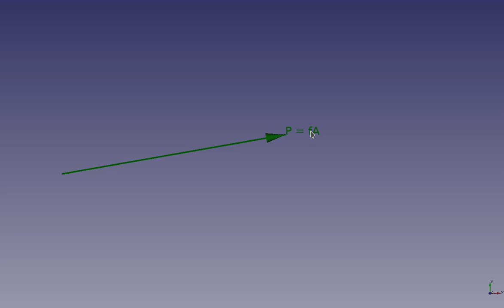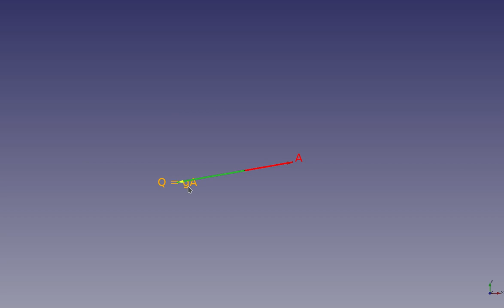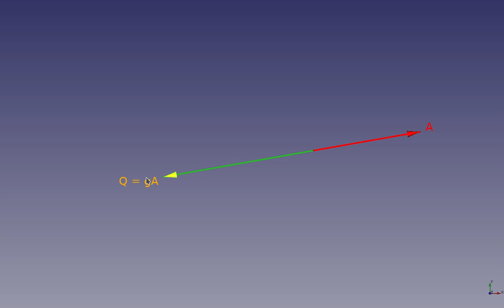Micro clases sobre vectores: (2) Multiplicación de un vector por un escalar.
Se presentarán una serie de clases muy cortas en donde se expondrán, de manera sencilla, elementos del álgebra vectorial.

En esta segunda micro clase se obtendrá el resultado de multiplicar un vector por un escalar.